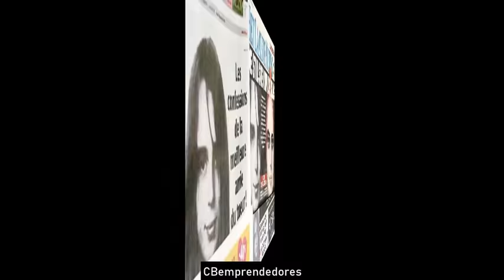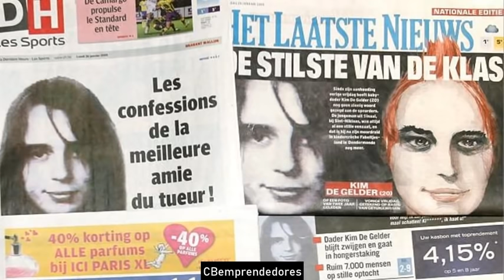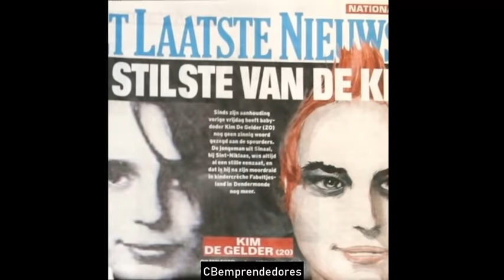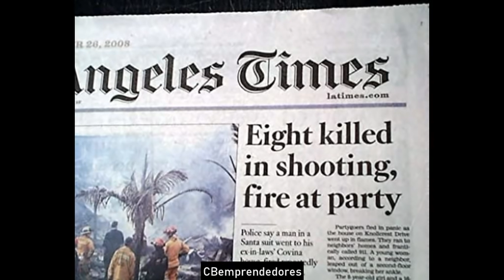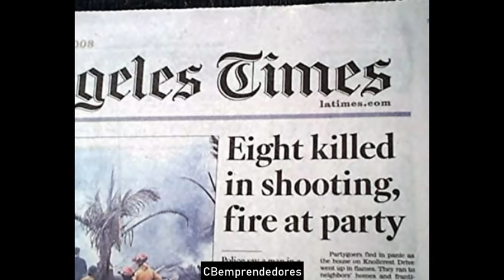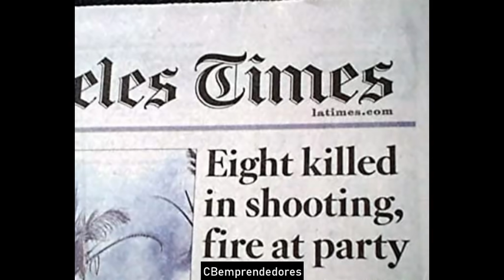🔴 Crónica negra: Kim de Gelder y Bruce Pardo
En este video se tratan los casos de:

➤Kim de Gelder
La Masacre de Dendermonde fue un ataque en una guardería en una villa en Sint-Gillis-bij-Dendermonde (a 30 km al norte de Bruselas) en Dendermonde, Bélgica, a las 10:00 a.m. CET (9:00 a.m. UTC) el 23 de enero de 2009. Tres personas fueron asesinadas,1​ y doce fueron heridos durante el ataque.
➤Bruce Pardo
La masacre de Covina ocurrió el 24 de diciembre de 2008, en Covina, una población en los suburbios de Los Ángeles, California, Estados Unidos. Nueve personas fueron asesinadas, unas por heridas de arma de fuego otras en el incendio provocado dentro de su casa en 1129 East Knollcrest Drive, donde celebraban la cena de Nochebuena.1​2​ El perpetrador, Bruce Jeffrey Pardo de cuarenta y cinco años había entrado en la casa vistiendo un disfraz de Santa Claus, y se suicidó más tarde de un disparo en la cabeza en la residencia de su hermano.